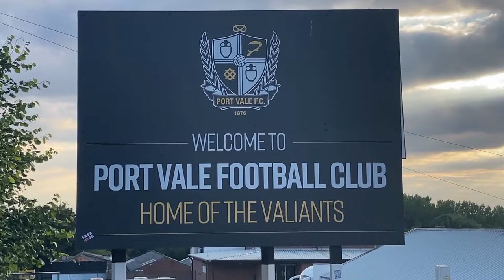Visiting Vale Park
This week I visited Vale Park to watch Port Vale take on Stockport County in something called the Papa Johns trophy, which I thought was a knock out competition, although apparently it's not!